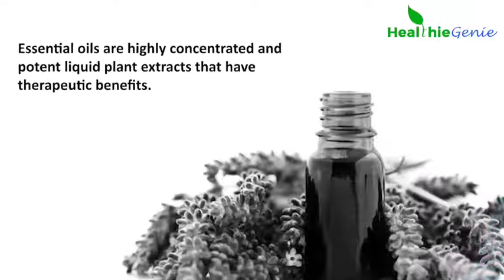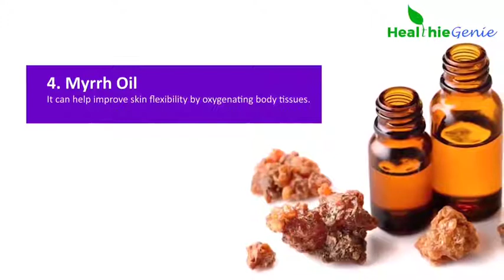Best Essential Oils To Tighten Skin |Skin Tightening - Essential Oils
skin tightening and anti-aging essential oils! Patchouli, Myrrh, Frankincense and  Neroli oils. Great for new cell growth, elasticity, skin tone and anti-inflammatory. Helps crepey skin, neck and skin around eye area. Great for mature skin! My oils come pre-diluted with grapeseed oil. If you purchase non-diluted oils you should dilute them with a carrier oil before applying to the skin. These can be added directly to body lotion as well to tighten the skin on the body!